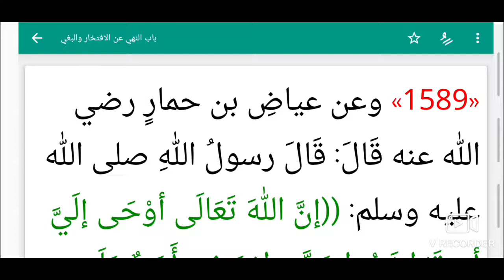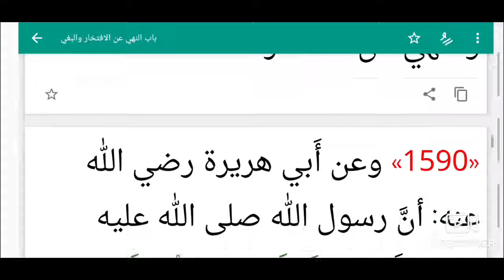S5 Ep 15 Riyad Swalihina